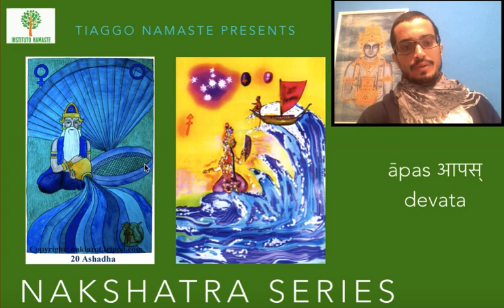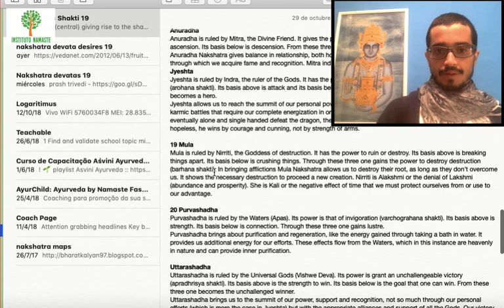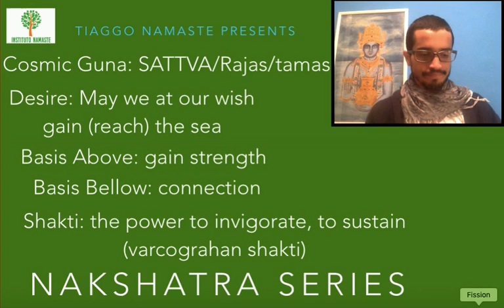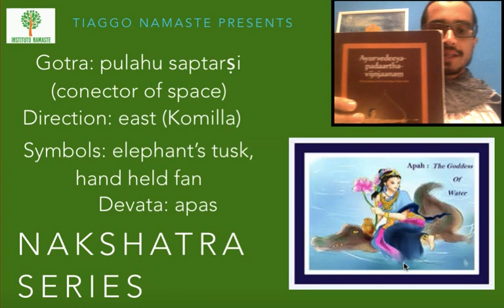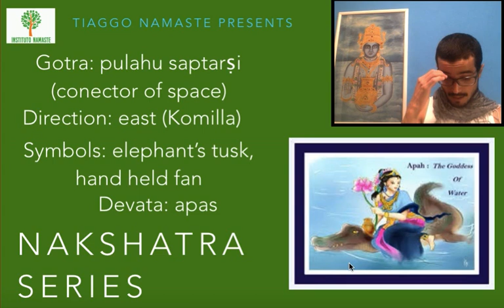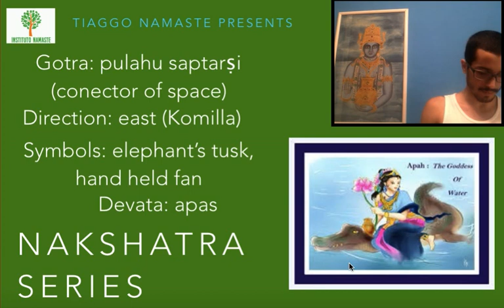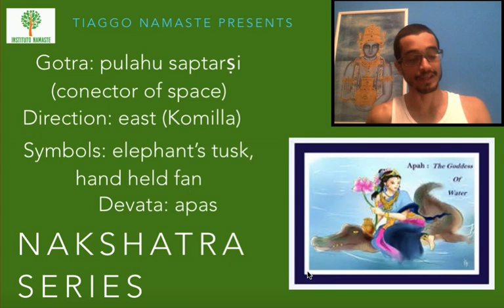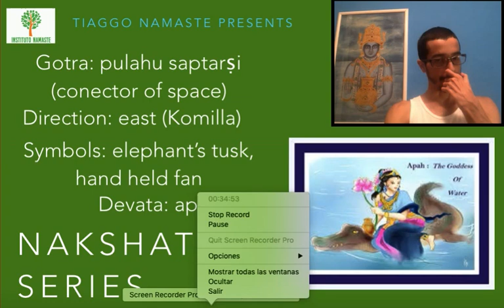pūrva aṣādhā: apas devata - Série Nakshatra Devatas ( Jyotish à Namaste 89 :: purva ashadha )